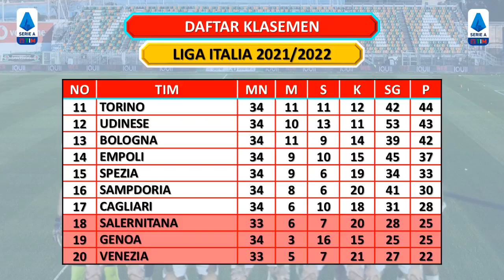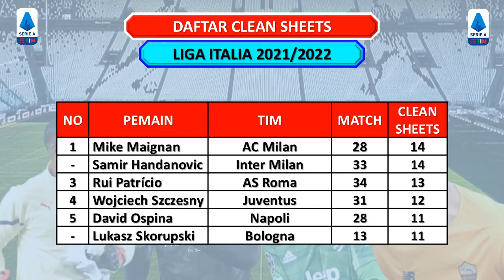Jadwal Liga Italia Pekan 35 Live RCTI - MILAN VS FIORENTINA / UDINESE VS INTER - Liga Italia 2022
Berikut Jadwal Liga Italia Pekan ke 35
Sabtu, 30 April 2022
Cagliari vs Verona
Napoli vs Sassuolo
Samdoria vs Genoa

Spezia vs Lazio
Juventus vs Venezia
Milan vs Fiorentina
Empoli vs Torino
Udinese vs Inter Milan

AS Roma vs Bologna

Atalanta vs Selernitana

Daftar Klasemen:
AC Milan 74 poin
Inter Milan 72 poin
Napoli  67 poin
Juventus  66 poin

Top Skor:
Immobile 26 gol
Vlahovic  23 gol
G Simeone 16 gol
L Martinez 16 gol

Mike Top Assist:
Berardi 12 assist
S Savic 11 assist
Hakan C 10 assist
Barella 10 assist

Clean Sheets:
Maignan  14 clean sheets
Handanovic 14 clean sheets
Rui Patricio 13 clean sheets